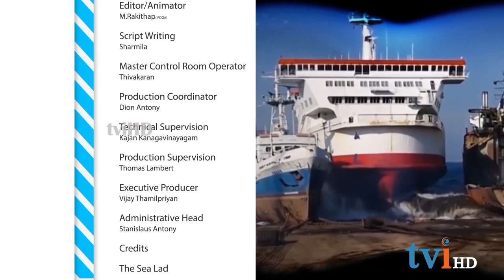TVI's Athisaya Ulagam | Episode 1 | September 23, 2017